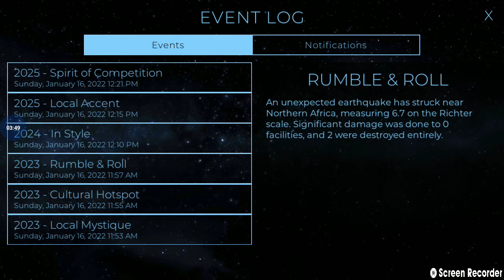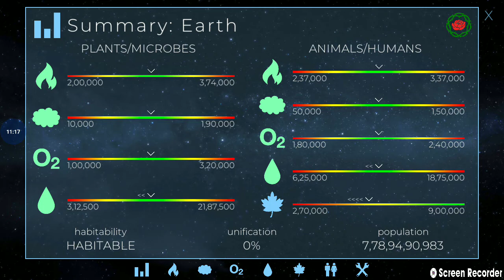TerraGenesis Earth Part I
This video is a part of the series, called Terragenesis Earth, where I try to Terraform Earth itself. This will only be posible, after managing all the issues Earth has, like Global Warming and Deforestation. Watch to see if I can manage all this before the Earth becomes uninhabitable.

In this episode, I counter the Global Warming issue, by making cooling plants, and make Grass Farms to counter the Biomass reduction by Human Consumptions.
By looking at this rate of progress, it seems that the Earth will eventually lose its habitability for Humans and other animals soon ^^( in the game, not in real )^^

This video was uploaded 7 hours before the Biomass drops to 0 Mt
Uploaded at 9 36 GMT
  Sfs Lab
  Yohanne Bautista
  spacex sfs
  Smliely
 Marvin Espinosa
 Gundega Kabule
 Multiverse
 BKRo Z.gamer
And 32 more(unknown)